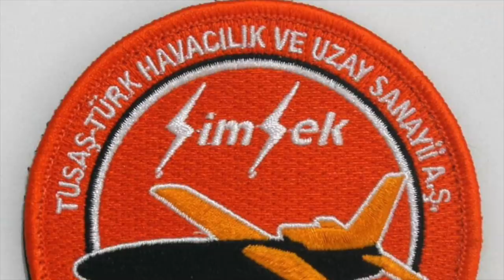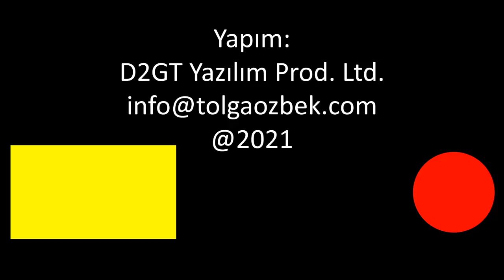Şimşek şimdi hedefi vuruyor... MMU'nun küçük motoru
Türk Havacılık ve Uzay Sanayi (TUSAŞ) tarafından geliştirilen Şimşek Hedef Uçak artık hedef olmuyor. Seyir füzesi ve bir kamikaze drone haline getirilen Şimşek, ilk testini Sinop'ta yaptı. Tolga Özbek detayları anlatıyor.
07:49 İkinci konumuzda Milli Muharip Uçak (MMU) için geliştirilen APU yani Yardımcı Güç Ünitesi TRMotor tarafından yapılacak. APU nedir? Tolga Özbek anlatıyor.
Videomuzun müziği, değerli takipçimiz Selçuk Çelebi tarafından hazırlandı:
Kanalı  @Ambient Music Selcuk Celebi   Eserlerine ulaşmak için: